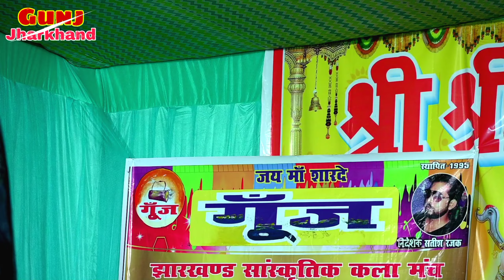पतरातु उरीमारी में सबसे पड़ा पंडाल - Singer Rubi Ji - New Stage Nagpuri Video - ऐसा नजारा देखा क्या